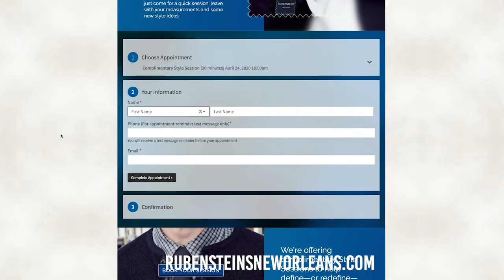Rubenstein's Operating Through COVID-19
Downtown NOLA businesses continue to operate through the COVID-19 outbreak. Check out what Rubenstein's is offering through their